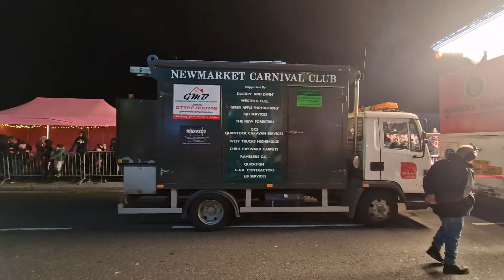Weston Super-Mare Carnival 2023 Part 1